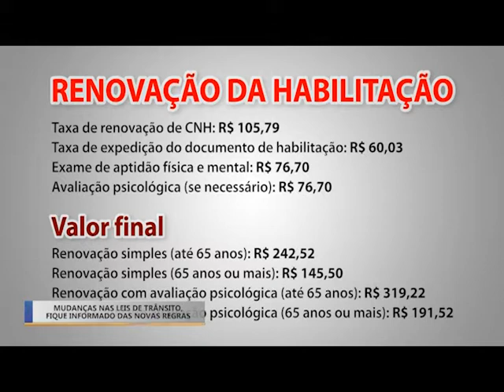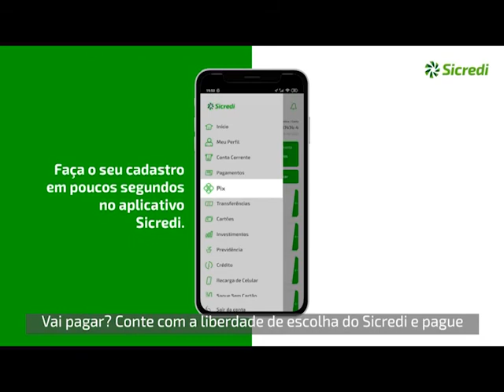Jornal da TV Erechim - Edição 05/02/2021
Olá. Estamos chegando para uma mais uma edição do jornal da TV Erechim. Hoje vc confere as principais noticias que foram destaque nesta semana
- Prefeito Paulo Polis concede entrevista para nossa equipe como o presidente da AMAU
- Sicredi Uniestados lança campanha 40 anos juntos em comemoração às suas quatro décadas de existência
- Dia mundial de combate ao câncer, a tecnologia a serviço da vida
- Oxigenação hiperbárica um aliado no tratamento adjuvante da covid-19